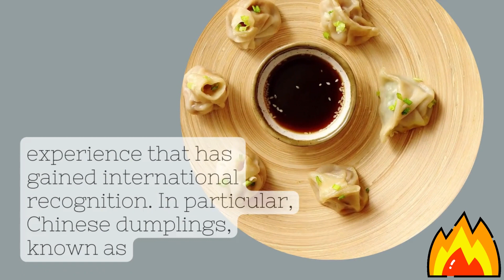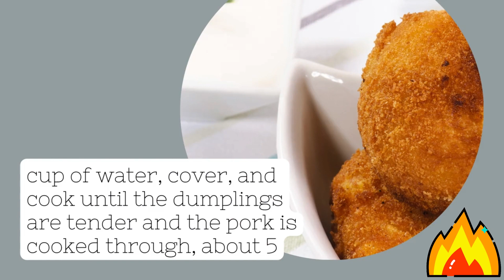Master the Art of Chinese Dumplings 101 at Home | Step-by-Step Guide to Authentic Jiaozi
Welcome back, foodies! In today's video, we dive into the tantalizing world of Chinese cuisine, specifically the universally loved - dumplings, or as they are locally known, jiaozi.

Get ready to join me in the kitchen as we explore this traditional dish often enjoyed during the Lunar New Year. We'll go through the entire process of making dumplings, from preparing the mouth-watering pork filling to mastering the delicate pleating of the dough.

But it doesn't stop there. We'll also whip up a delectable dipping sauce that perfectly complements these savory treats. With just a few ingredients, you can transform your kitchen into a haven of authentic Chinese cooking.

Ingredients and step-by-step guide included in the video.